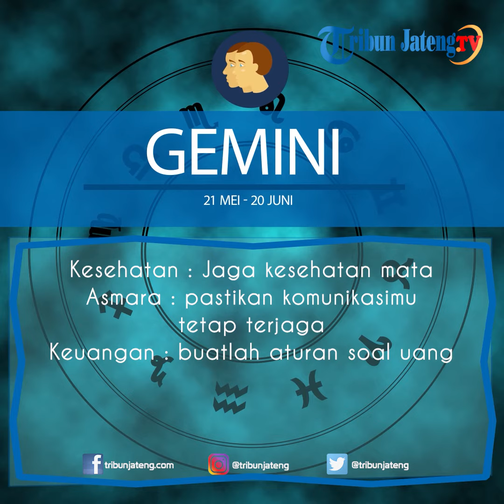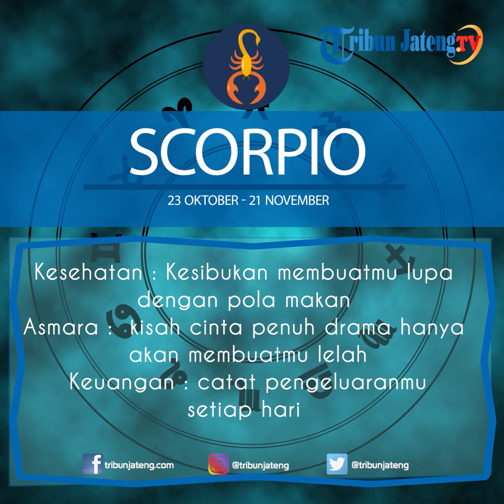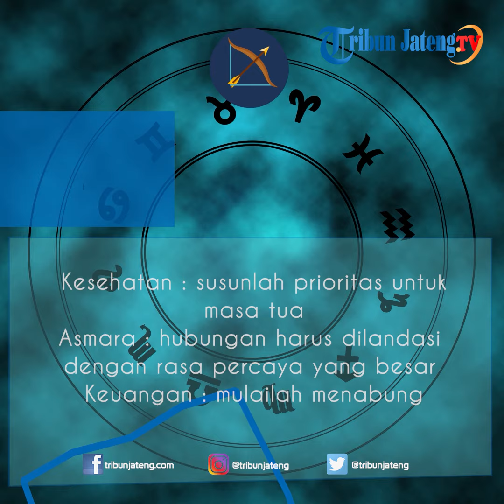Horoskop Ramalan Zodiak Selasa 7 Januari 2020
Yuk intip ramalan zodiak cinta Kamis 12 Desember 2019 bagi kamu yang membutuhkan, meliputi ramalan zodiak asmara Aries, Taurus,
Gemini, Cancer, Leo, Virgo, Libra, Sagittarius, Scorpio, Capricorn, Aquarius, serta ramalan bintang untuk Pisces.